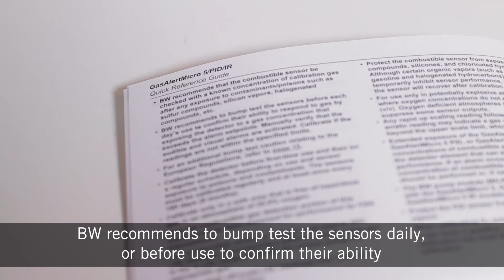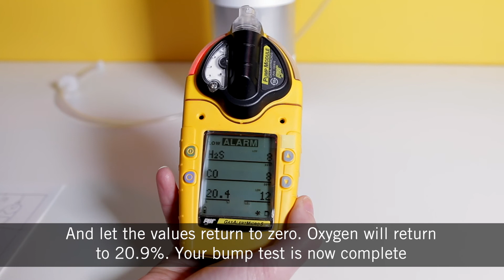How do I manually bump test the BW GasAlert Micro 5 multi gas detector?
Want to know how to manually bump test your BW GasAlert Micro5 multi gas detector?  Follow our step-by-step guide.

*Please refer to your monitor manual and previous calibration certificates to ensure you have the correct target gas mixture.*